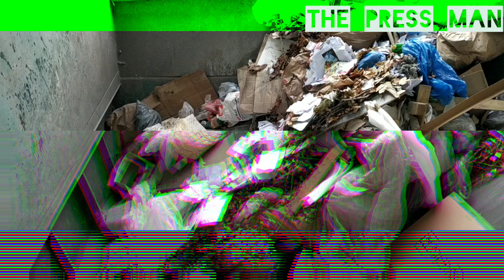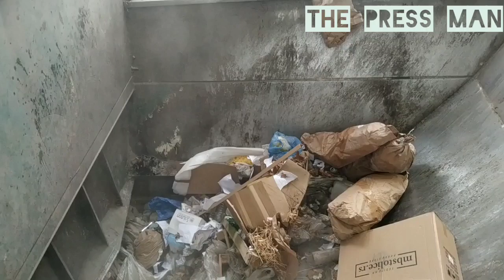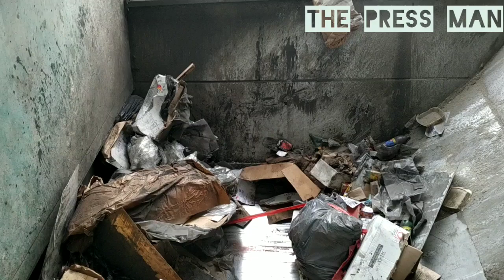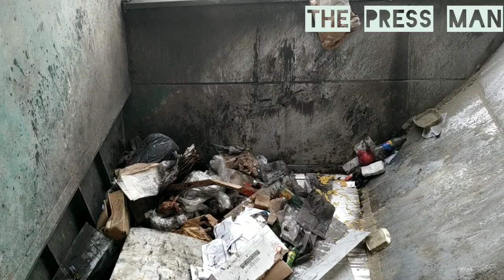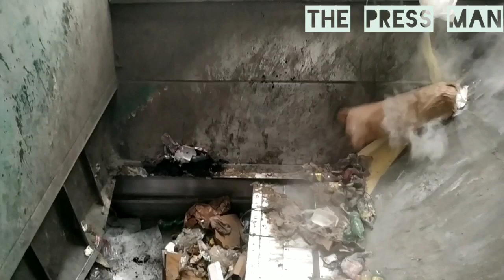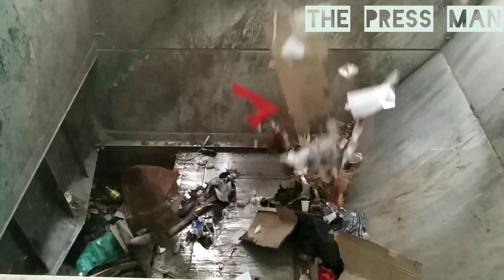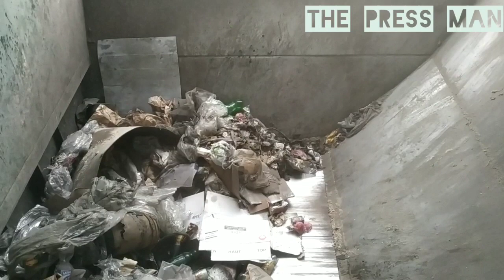INDUSTRIAL WASTE 190 BAR Original sound only...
INDUSTRIAL WASTE 190 BAR Original sound only...I don't like industrial waste.2023.10.10